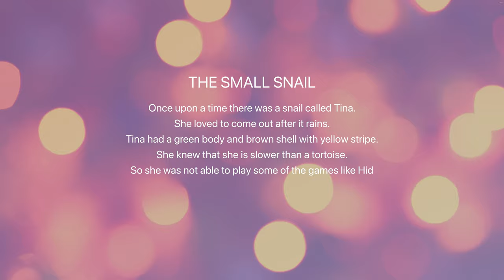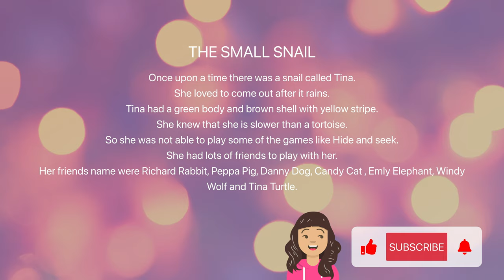THE SMALL SNAIL | Short Stories By Ishu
Listen to Short stories by Ishu in under 5 min